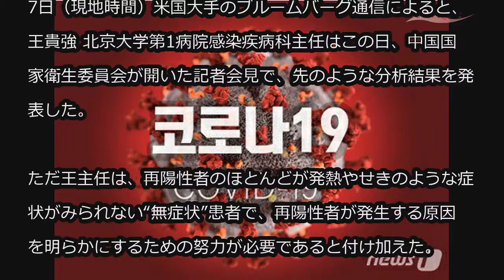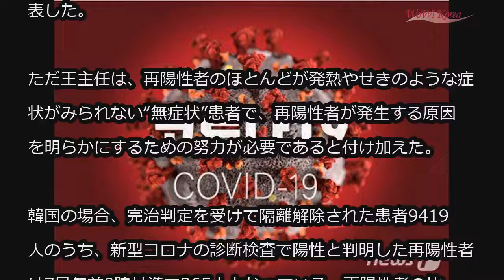苦労して治ったのに…「10人中1人」はコロナの再陽性 (5/8)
苦労して治ったのに…「10人中1人」はコロナの再陽性

新型コロナウイルス感染症の完治者の5％から最大15％が再陽性の反応をみせたという研究結果が出た。

7日（現地時間）米国大手のブルームバーグ通信によると、王貴強 北京大学第1病院感染疾病科主任はこの日、中国国家衛生委員会が開いた記者会見で、先のような分析結果を発表した。

ただ王主任は、再陽性者のほとんどが発熱やせきのような症状がみられない“無症状”患者で、再陽性者が発生する原因を明らかにするための努力が必要であると付け加えた。

韓国の場合、完治判定を受けて隔離解除された患者9419人のうち、新型コロナの診断検査で陽性と判明した再陽性者は7日午前0時基準で365人となっている。再陽性者の比率は3.9％である。